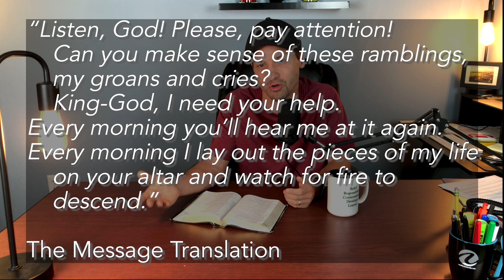How God Heard My Prayers Recently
What if God hears us?  Does what we tell God even matter?

HERE'S MY CHURCH
New Life Community Church - Asheville, NC

MUSIC
Filmstro